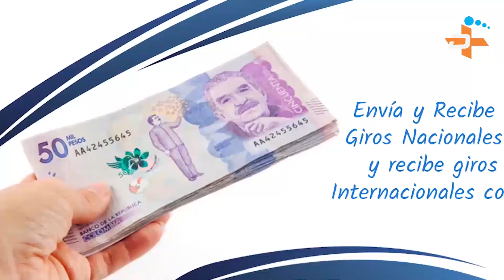Programa Max Deportes - Juegos Panamericamos Lima 2019